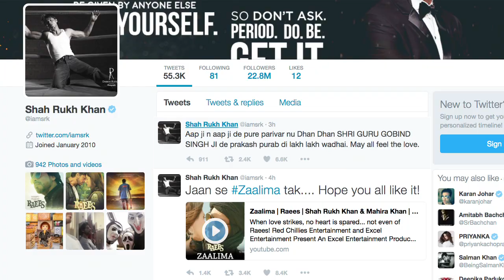RAEES | O ZAALIMA | SRK, Mahira Khan spread Magic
Finally, after creating much buzz superstar Shah Rukh Khan released a soulful track titled “Zaalima” from his upcoming film “Raees”. Watch here..